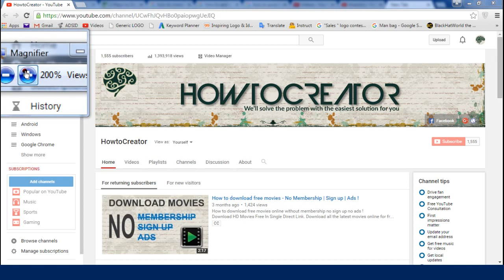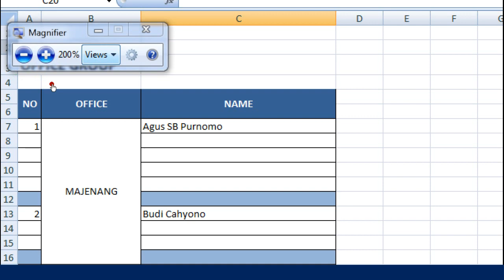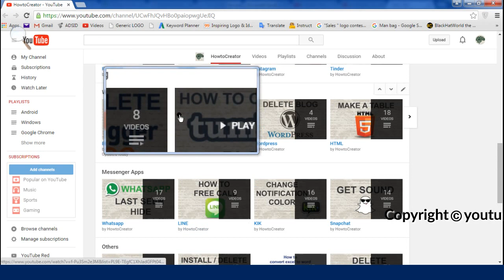How to zoom in or out on PC / Computer Screen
Sometimes your documents / images are a little too big or too small and it would be nice to be able to zoom out or in to make it easier to read. Zooming out and in on a PC is very simple. Windows PCs have an accessibility tool called Magnifier that you can hold over parts of the screen for readability and ease of usage. The Magnifier tool allows you to magnify content to read with small text easily, or zoom out to see the whole content.